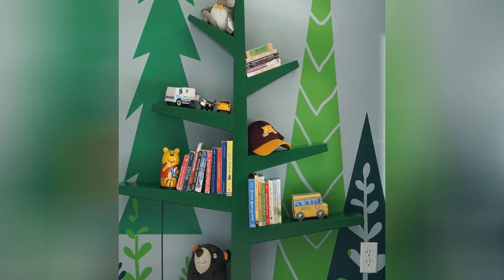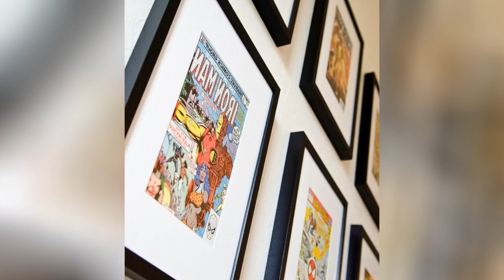75 Beautiful Baby And Kids' Design Ideas ➤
Browse photos of eclectic baby and kids rooms. Discover a wide range of eclectic spaces for children and babies, including playroom and nursery inspiration.

0:00:00 - Intro
0:00:12 - Beautiful Baby And Kids' Design Ideas: Inspirations 1 to 25
0:03:03 - Beautiful Baby And Kids' Design Ideas: Inspirations 26 to 50
0:06:07 - Beautiful Baby And Kids' Design Ideas: Inspirations 51 to 75

👋 Well Hello!